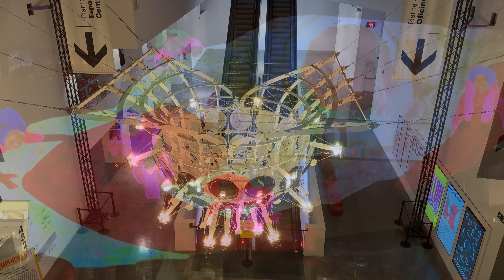LLUM BCN 2024 : El festival de luces más espectacular de Barcelona en 4k Ultra HD | IPhone 15 Pro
Visitamos el espectacular Llum BCN,  un festival europeo del ámbito de las artes lumínicas,  donde exponen sus obras varios creadores de artes visuales y de la tecnología al diseño de iluminación. Se realiza en el barrio del Poblenou y la plaza de las Glorias.

Para la grabación he utilizado exclusivamente el IPhone 15 Pro Max

Puedes encontrar toda la información de este viaje en mi Blog

Filmaciones realizadas con las cámaras Sony AX53, IPhone 15 Pro MAX y GoPro Hero 10
Cámaras que utilizamos:
Sony RX100 VI
GoPro Hero 10
Sony AX53
Sony RX10 IV
Apple iPhone 15 Pro MAX

© Todos los  contenidos de video han sido  filmados, editados y con los derechos de autor de  El Mundo de George.